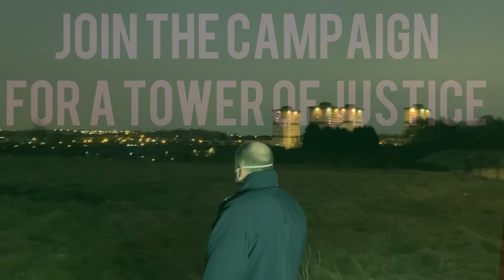The Tower of Justice Campaign (Ruchill Hospital)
Scotland’s Tenants Union, Living Rent, are campaigning against proposed plans for entirely private housing to be built on the sight of the old Ruchill Hospital.

They say that existing plans throw up more problems and more questions than answers. Alongside other similar campaigns across the city, Living Rent is taking on the corrupt practice of public land being sold to private developers.

Here Living Rent organiser Nick Durie, outlines the campaign, the problems with the development and how we should be looking to the future with any new housing developments in our neighborhoods.

For more information follow the Tower of Justice Facebook